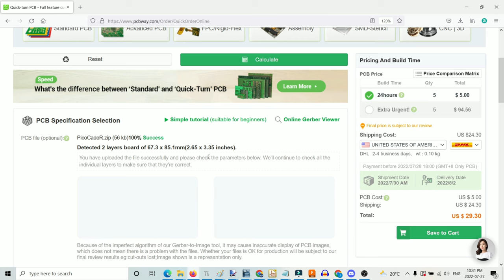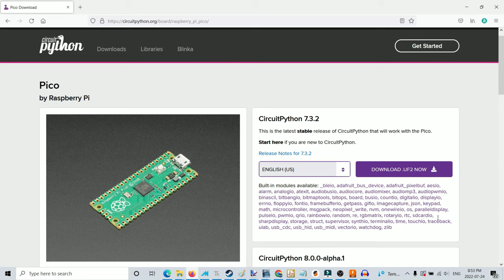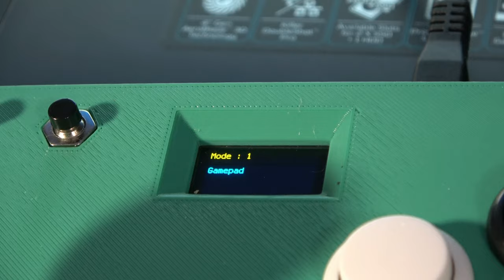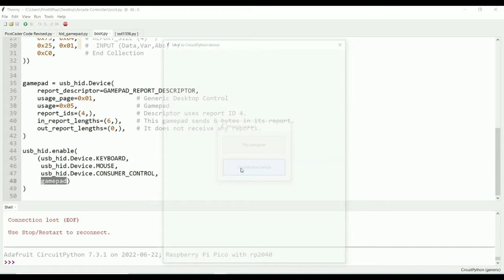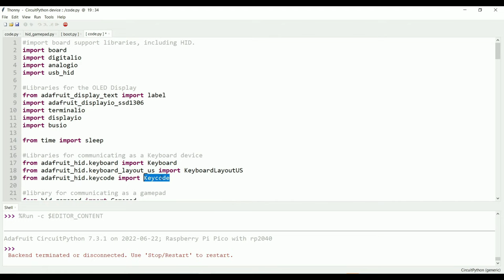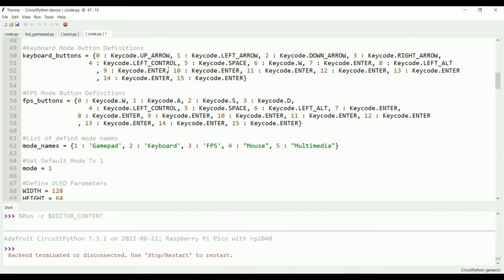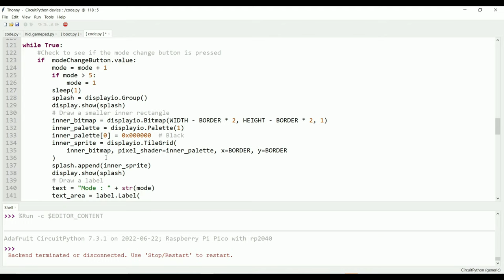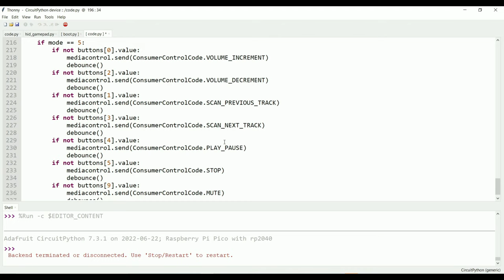Use A Raspberry Pi Pico as a HID [Gamepad, Keyboard, Mouse, and Multimedia]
for helping make this video happen!

The Raspberry Pi Pico is a super flexible board! Today I'll show you how to make it work as a USB Gamepad, USB Keyboard, USB Mouse, and more!

00:00 Introduction
00:30 PCBWay!
01:17 The Design
02:25 Assembly
04:53 Demonstration
07:05 Code Walkthru and Installation
14:54 Conclusion

Resources for this build

5 Pin Sanwa Clone Joystick

24mm Arcade Buttons

USB Mini to USB B Cable

OLED Display

Really into retro games and tech? Check out my retro channel!

Want to help support future builds and get first access to new designs?